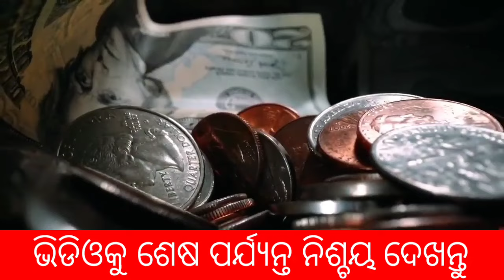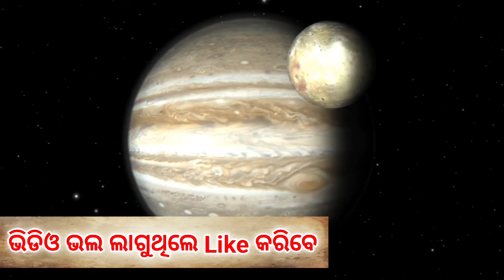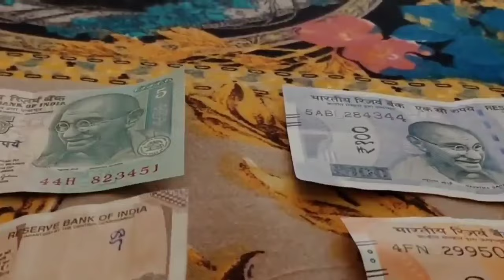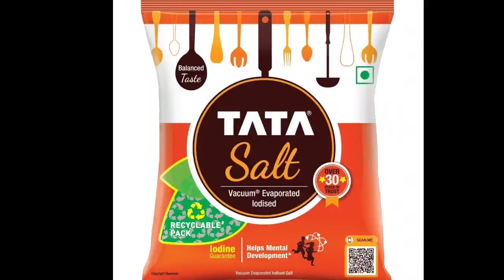ଘରେ ଏହି ୨ଟି ଜାଗାରେ ରଖନ୍ତୁ ୧ ମୁଠି ଲୁଣ, ୨୪ ଘଣ୍ଟାରେ ସବୁ ଦୁଃଖ ଦୂର ହେବ | Salt Vastu tips odia, Anuchita